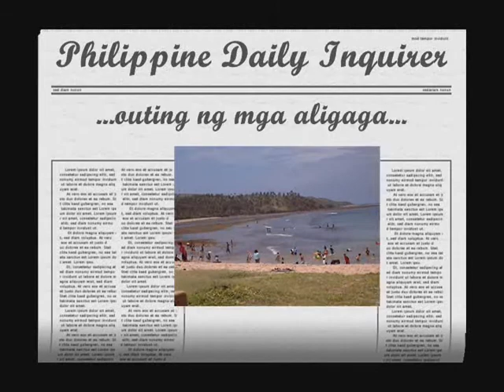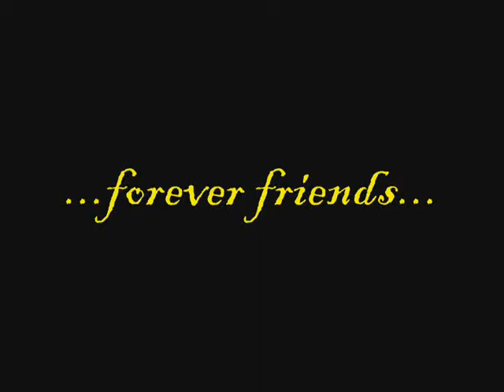redrat outing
tropang pureza's outing at redrat